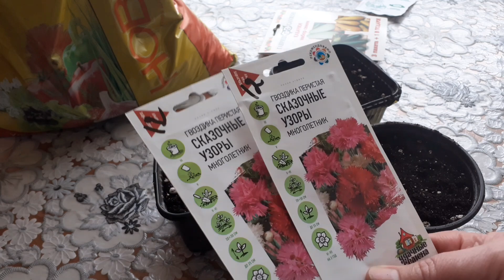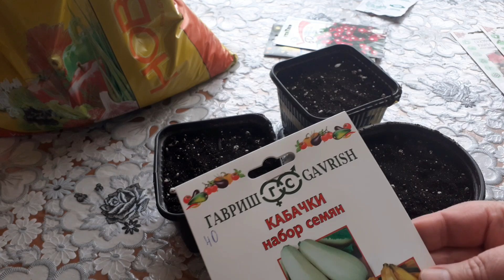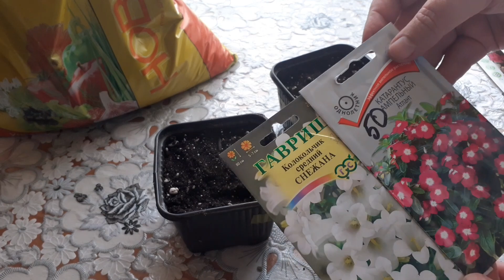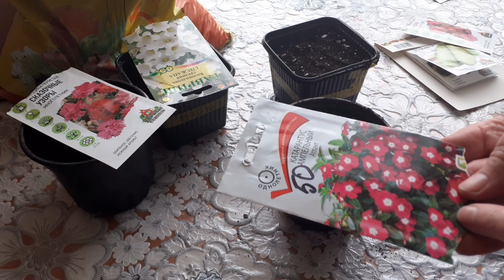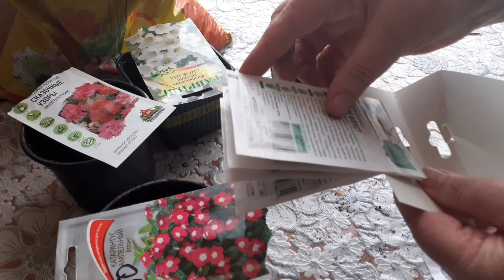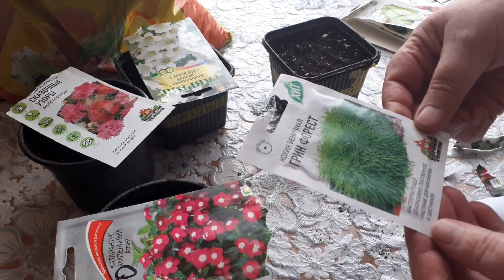Дома лазарет , Маска думаю не спасет. Готовлю свои Котлеты какие Готовила раньше. Посевная идет .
Многие болеют и нас это не обошло стороной . На обед приготовим с вами котлеты с вермишелью и подливкой. Котлет много разных рецептов . Ноя больше экспериментировать не буду , мои котлеты с картошкой хлебом и мясом. Немного купила семян время посева идет и мы с вами посеем немного .Весь процесс посевной я вам покажу. ..Приглашаю всех, кому интересно посмотреть очередную серию о моей жизни.Пишите комментарии,высказывайте свое мнение,мне очень интересно его знать,делитесь советами,подсказывайте как и что лучше сделать, мне очень помогают ваши подсказки и советы.Кому понравиться,ставьте лайки,не жалейте их,нам это очень приятно.Если не понравилось,ставьте дизлайк,буду стараться работать лучше .Сельская простая , моя жизнь. Зовут меня Валюша. Дорогие друзья, рада приветствовать вас на своем молодом неопытном канале, здесь хотелось бы показать разнообразную деревенскую мою жизнь . Если вы зашли на мой канал , хотелось конечно что бы вы остались со мной , наверно мои видео не так хороши , для большой аудитории, но на ошибках люди учатся .Буду снимать и показывать вам , как я живу что делаю где бываю,не много и обо всем.Милости прошу на мой канал. Давайте дружить и общаться .Не проходим мимо. # Готовимсвами# Котлетысвермишелью#Котлетыкакихделаюя# Посевнаяпродолжение#Борьбасоснегом#Завалилоснегомотгребаюсь#Полочкидлярассады#Удобныйподоконник#Стелажинаокне#Рецепттонкихблинчиков Блинчикисмясос Пекублинчики Блинчикитонкие Ажурныеблинчики Ягодныйкисель Кисельсдомашнимиягодами Как чувствуюсебямоирастишки#СеляночкаВалентина #